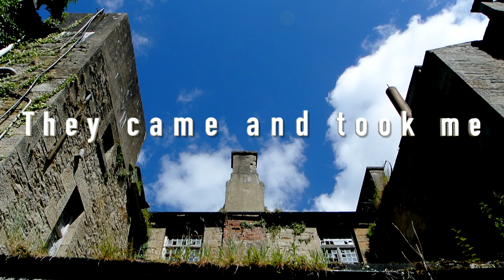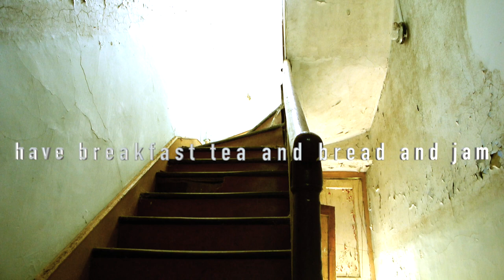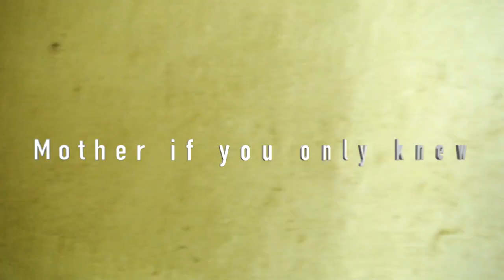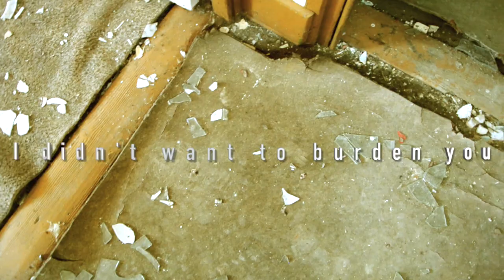John Gibbs - The Ballad of Peter Tyrrell (Official Music Video)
'The Ballad of Peter Tyrrell' song composition, music and lyrics by John Gibbs
Recording and guitars Peter Schneider

Director, editor, producer and photography by William Duffy